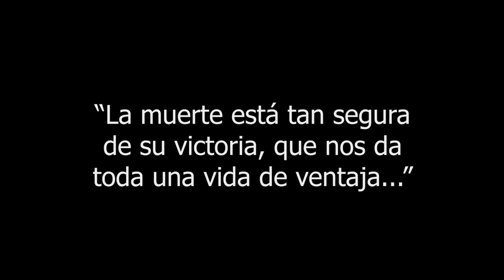¡GRACIAS A LOS MUERTOS!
En este video me di a la tarea de visitar la tumba dónde me escondí y quedé encerrado por unas horas. Es una simple muestra de agradecimiento al lugar de descanso de uno de las personas que ya no nos acompañan. ¡Disfruten su Día de muertos!

“La muerte está tan segura de ganar que nos da toda una vida de ventaja”